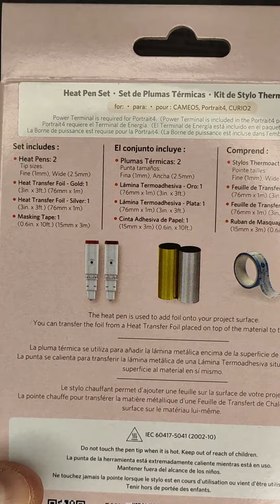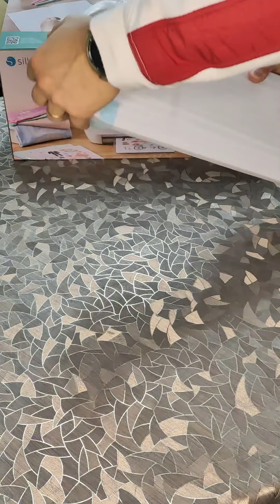Unboxing plotter da taglio Silhouette Portrait 4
Breve unboxing della nuova Silhouette portrait 4